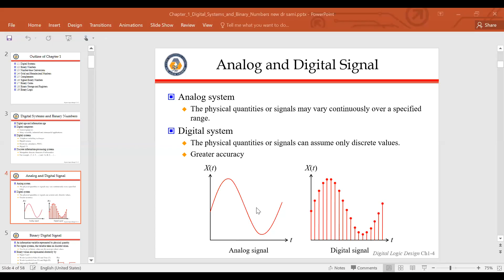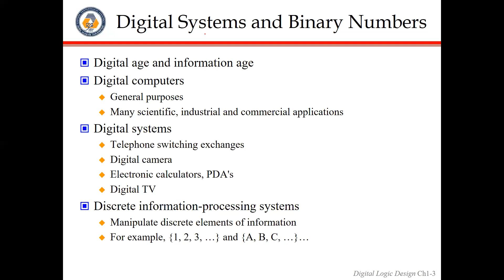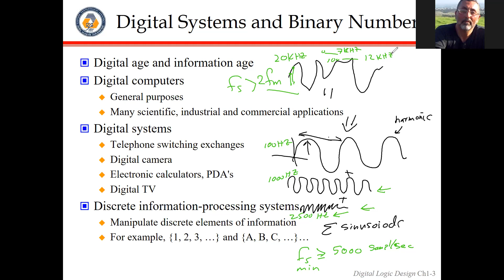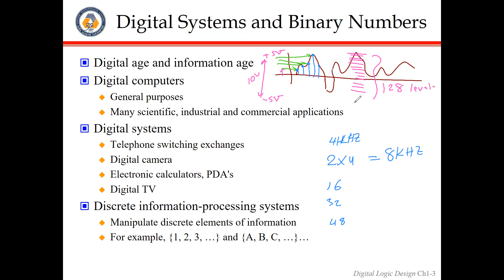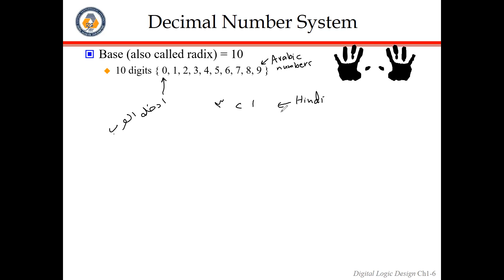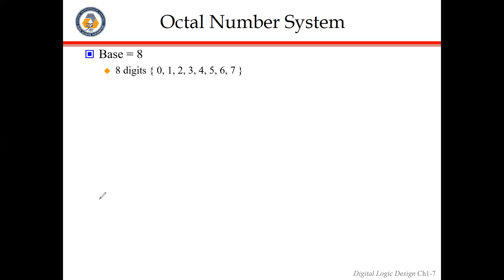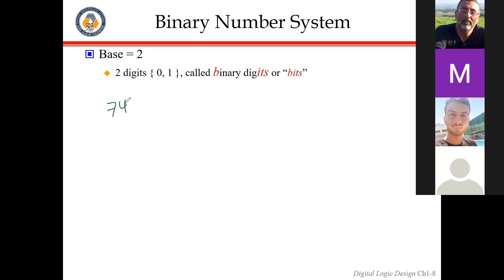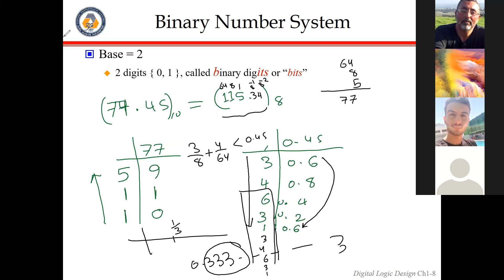Ch1 Lecture 1 Introduction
What is a digital sysytem and what is digital information
Introduction to Number Systems